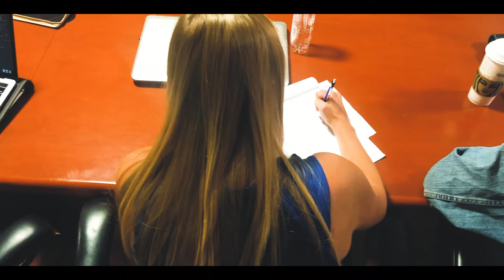Carrie Murray, Speaker at Entity Magazine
Carrie Murray speaks to a group of new entrepreneurs about best practices and mistakes to avoid.